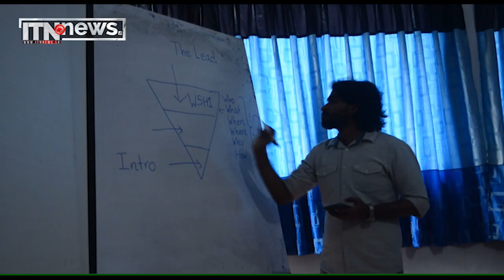පුවත් කෙටියෙන් - විශේෂ අවශ්‍යතා සහිත පුද්ගලයන්ට අදාළ නීති යාවත්කාලීන කරන ලෙසට ඉල්ලීම්